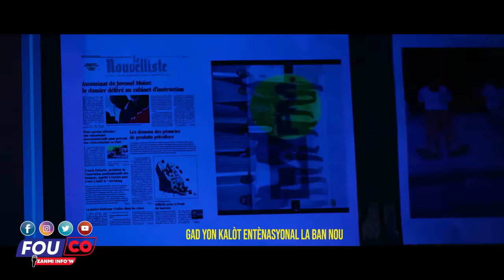Depi se Kriminel ki patisipe nan Touye Jovenel tout ap Temwaye..Dyare pran Don kato /Fouco